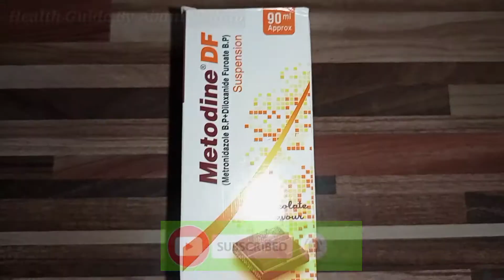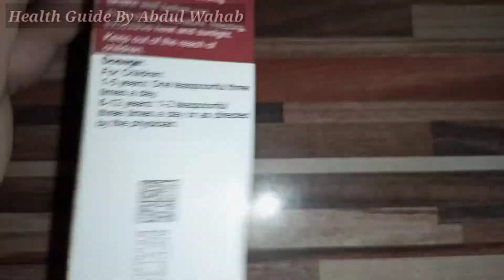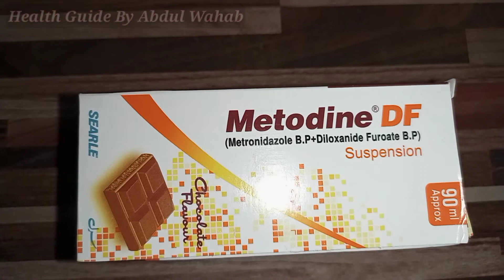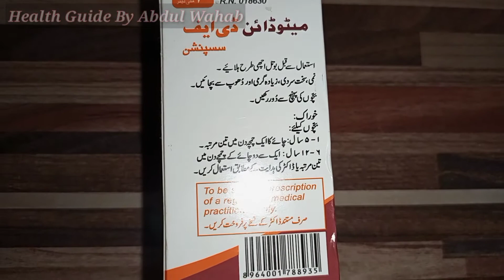Metodine df syp uses in Urdu | metodine suspension benefits | metronidazole use | Diahorea treatment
Motion patches ka elaj
pait Dard ka ilaj
abdominal problem
bacterial infection in children
metodine df uses
Syp metodine df uses

All information Metodine df Syrup

Pharmacist Abdul Wahab